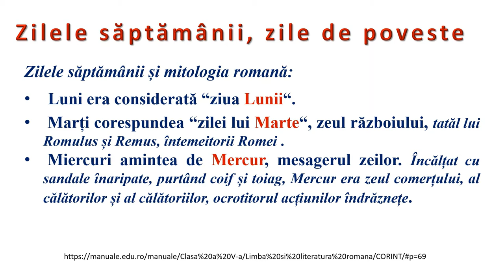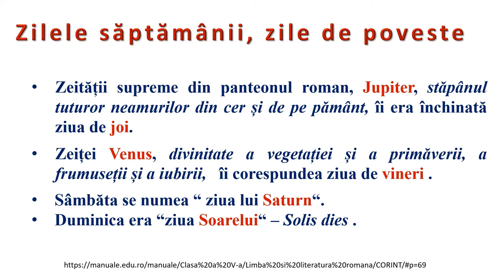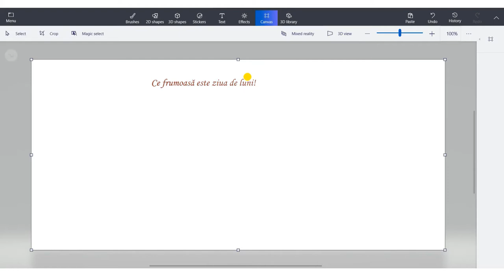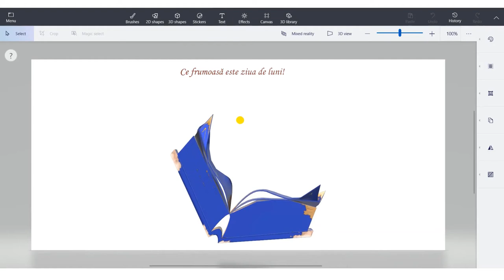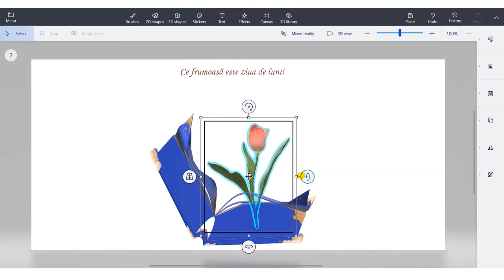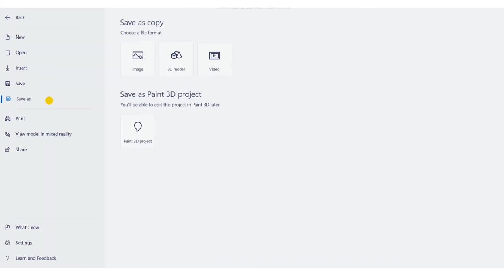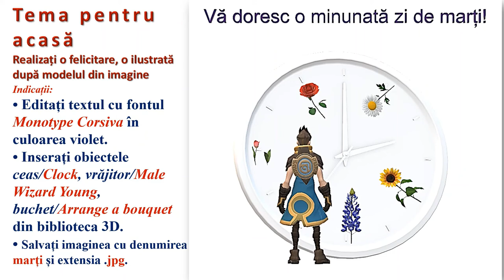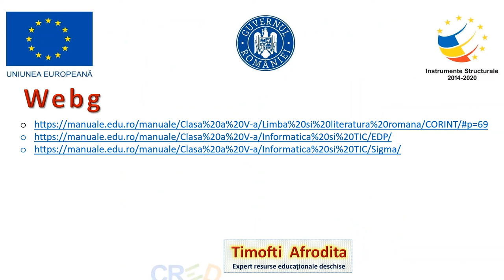Paint 3D - Urări pentru zilele săptămânii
Resursa este de tip video şi descrie aplicarea operațiilor specifice editoarelor grafice în vederea realizării unor felicitări prilejuite de organizarea activităţilor zilnice.
Resursa sprijină elevii în realizarea elementelor de conţinut reprezentate prin text, forme şi obiecte prin utilizarea materialelor din biblioteca 3D şi a instrumentelor specifice din grupurile Pensule, Autocolante, Forme 3D şi Forme 2D.